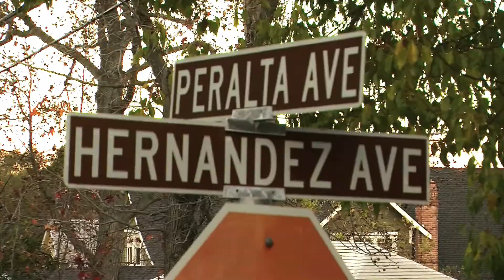How Did "Los Gatos" Get its Name?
The history of how Los Gatos, CA got its name.